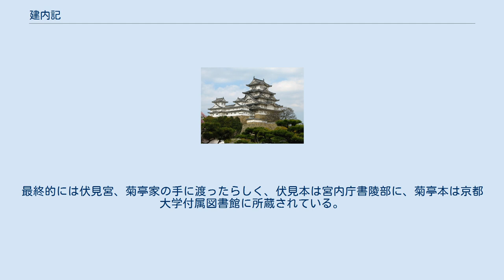建内記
『建内記』（けんないき）は、室町時代の公卿万里小路時房の日記。
「けんだいき」とも読まれる。
書名は時房の法号である「建聖院」と、時房の極官である内大臣に由来。
後世の人が時房の日記を『建聖院内府記』と呼び、この呼称が略されて『建内記』の呼称が定着した。
『満済准后日記』、『薩戒記』、『看聞日記』と並び、室町時代中期の日記を代表する。
 記述は応永21年（1414年）から康正元年（1455年）まで及ぶが、現在する記述は断片的である。
永享元年（1429年）から宝徳元年（1449年）の20年分の記述が、最も欠落が少なく、現存状態が良好とされる。
筆者時房は南都伝奏、勧修寺氏長者などを担当し、幕府とも密接な関係にあった。
そのため、伝奏、氏長者としての仕事や、幕府、公武関係の動向に関する記述が豊富。
将軍足利義教が横死した嘉吉の乱、嘉吉の徳政一揆の経緯についても詳らかに記述する。
また万里小路家が保有する荘園が年貢滞納のために武士、商人、僧侶らに代官請に移行しなければならなくなった経緯など、社会経済に関する記述が多い。
これは公家の日記の中でも特色とされ、室町中期の社会経済史研究に有益な情報を提供する。
 時房の死後、日記は実子の冬房、甘露寺家から養子に入った春房、さらに勧修寺家から養子に入った賢房の手に渡り、賢房の実父である勧修寺教秀の所有するところとなっていた。
中御門宣胤の延徳元年（1489年）の日記から、この時教秀が『建内記』を所有していたことが確認される。
 その後、どのようにして伝来したのかは不明。
伝来する過程で散逸、欠落もあった。
最終的には伏見宮、菊亭家の手に渡ったらしく、伏見本は宮内庁書陵部に、菊亭本は京都大学付属図書館に所蔵されている。